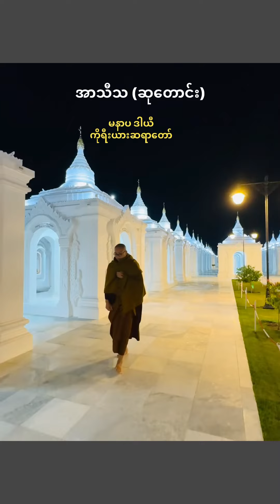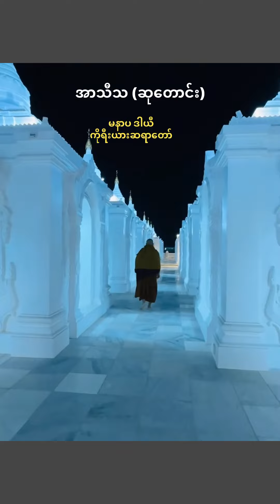အာသီသ ( ဆုေတာင္းျခင္း ) ဂါထာေတာ္ ကိုုရီးယားဆရာေတာ္ မနာပဒါယီ ဘဒၵႏၲဝိစိတၱ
အာသီသ (ဆုေတာင္းျခင္း)
ဒီပဲယင္းဆရာေတာ္ႀကီး၏ အာသီသ ဂါထာေတာ္ကို မနာပ ဆရာေတာ္ ႐ြတ္ဆိုပူေဇာ္သည္။
၁။ ပေရသံ ဟိတ မိစ္ေဆယ်ံ၊ ဟိတံ ေမ ဣစ္ဆိတံ ပေရာ။
နာညႆ ဒုကၡမိစ္ေဆယ်ံ၊ မာ ေမ ဒုကၡံ ဣစ္ဆိတံ ပေရာ။
အဟံ = ငါသည္၊ ပေရသံ = သူတစ္ပါးတို႔၏၊ ဟိတံ = အက်ိဳးစီးပြားကို၊ ဣစ္ေဆယ်ံ = လိုလားႏွစ္သက္ ေဆာင္႐ြက္ႏိုင္ရပါလို၏၊ ပေရာ စ = သူတစ္ပါးသည္လည္း၊ ေမ = ငါ၏၊ ဟိတံ = အက်ိဳးစီးပြားကို၊ ဣစ္ဆိတံ -ဣစ္ဆတု = လိုလားႏွစ္သက္ ေဆာင္႐ြက္ပါေစသတည္း။
ငါသည္ သူတပါးတို႔၏ အက်ိဳးစီးပြားကို လိုလားႏွစ္သက္ ေဆာင္႐ြက္ႏိုင္ရပါလို၏။
သူတပါးတို႔ကလည္း ငါ၏ အက်ိဳးစီးပြားကို လိုလားႏွစ္သက္ ေဆာင္႐ြက္ႏိုင္ပါေစသတည္း။
အဟံ = ငါသည္၊ အညႆ = သူတစ္ပါး၏၊ ဒုကၡံ = ကိုယ္စိတ္ ႏွစ္ပါး ဆင္းရဲပင္ပန္းျခင္းကို၊ န ဣစ္ေဆယ်ံ = မလိုလား မႏွစ္သက္ပါရေစလင့္၊ ပေရာ စ = သူတစ္ပါး ကလည္း၊ ေမ = ငါ၏၊ ဒုကၡံ = ကိုယ္စိတ္ႏွစ္ပါး ဆင္းရဲပင္ပန္းျခင္းကို၊ မာ ဣစ္ဆတု = မလိုလား မႏွစ္သက္ မေဆာင္႐ြက္ပါေစသတည္း။
ငါသည္ သူတပါး၏ ကိုယ္စိတ္ႏွစ္ပါး ဆင္းရဲပင္ပန္းျခင္းကို မလိုလားမႏွစ္သက္သူ ျဖစ္ရပါလို၏။
သူတပါးကလည္း ငါ၏ ကိုယ္စိတ္ႏွစ္ပါး ဆင္းရဲပင္ပန္းျခင္းကို မလိုလားမႏွစ္သက္သူ ျဖစ္ပါေစသတည္း။
၂။ န ဟႎေသယ်ံ ပရံ ပါဏံ၊ မာ မံ ဝိေဟသတံ ပေရာ။
န စ ဘေဝ အဟံ ေဝရီ၊ မာ ေဝရီ ေဟာတု ေမ ပေရာ။
 အဟံ = ငါသည္၊ ပရံ ပါဏံ = တစ္ျခာတစ္ပါး သတၱဝါမ်ားကို၊ န ဟႎေသယ်ံ = မၫွဥ္းဆဲ မႏွိပ္စက္ရပါလို၊ ပေရာ စ = သူတစ္ပါးကလည္း၊ မံ = ငါ့ကို၊ မာ ဝိေဟသတံ = မၫွဥ္းဆဲ မႏွိပ္စက္ပါေစတသည္း၊
ငါသည္ သူတပါးတို႔ကို မၫွဥ္းဆဲမႏွိပ္စက္သူ ျဖစ္ရပါလို၏။
သူတပါးတို႔ကလည္း ငါ့ကို မၫွဥ္းဆဲမႏွိပ္စက္သူ ျဖစ္ပါေစသတည္း။
အဟံ = ငါသည္၊ပရႆ = သူတစ္ပါး၏၊ ေဝရံ = ရန္သူသည္၊ န ဘေဝ = မျဖစ္ရပါလို၊ ပေရာ စ = သူတစ္ပါးက လည္း၊ ေမ = ငါ၏၊ ေဝရီ = ရန္သူသညိ္၊ မာ ဘေဝ = မျဖစ္ပါေစသတည္း။
ငါသည္ သူတပါး၏ ရန္သူမျဖစ္ပါေစလင့္။
 သူတပါးကလည္း ငါ၏ရန္သူ မျဖစ္ပါေစသတည္း။
မနာပ_ဒါယီ_ကိုရီးယားဆရာေတာ္_အရွင္ဝိစိတၱ

ထပ္ဆင့္ ဓမၼဒါနျပဳပါသည္။
မိုး တရားေတာ္မ်ား

ထပ္ဆင့္ ဓမၼဒါနျပဳပါသည္။

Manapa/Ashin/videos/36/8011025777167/